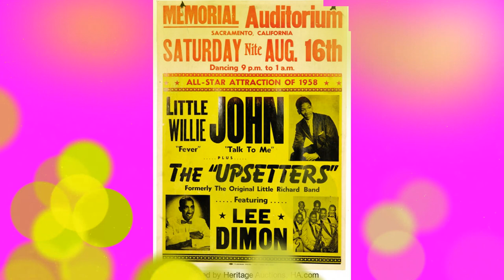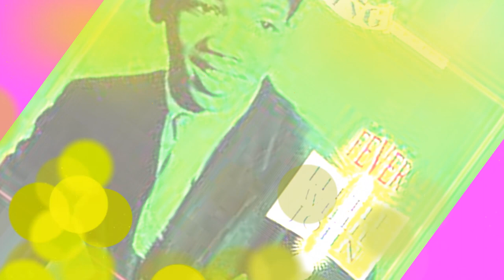I Had A Dream LITTLE WILLIE JOHN Video Steven Bogarat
William Edward "Little Willie" John (November 15, 1937 – May 26, 1968)[1][2] was an American R&B singer who performed in the 1950s and early 1960s. He is best known for his successes on the record charts, with songs such as "All Around the World" (1955), "Need Your Love So Bad" (1956), "Talk to Me, Talk to Me" (1958), "Leave My Kitten Alone" (1960), "Sleep" (1960), and his number-one R&B hit "Fever" (1956).[3] An important figure in R&B music of the 1950s, he faded into obscurity in the 1960s and died while serving a prison sentence for manslaughter.[4]

John was posthumously inducted into the Rock and Roll Hall of Fame in 1996. In 2022, John was inducted into the Blues Hall of Fame.[5]

Biography
John was born in Cullendale, Arkansas on November 15, 1937. He was one of ten children born to Lillie (née Robinson) and Mertis John.[6] Many sources erroneously give his middle name as Edgar.[7] His family moved to Detroit, Michigan, when he was four, so that his father could find factory work. In the late 1940s, the eldest children, including Willie, formed a gospel singing group. Willie also performed in talent shows, which brought him to the notice of Johnny Otis and, later, the musician and producer Henry Glover. After seeing him sing with the Paul "Hucklebuck" Williams orchestra, Glover signed him to a recording contract with King Records in 1955. He was nicknamed "Little Willie" for his short stature.[8]

John's first recording, a version of Titus Turner's "All Around the World", was a hit, reaching number 5 on the Billboard R&B chart. He followed up with a string of R&B hits, including the original version of "Need Your Love So Bad", co-written with his elder brother Mertis John Jr. One of his biggest hits, "Fever" (1956) (Pop number 24, R&B number 1), sold over one million copies and was awarded a gold disc.[9] A famous cover version was recorded by Peggy Lee in 1958. Another song, "Talk to Me, Talk to Me", recorded in 1958, reached number 5 on the R&B chart and number 20 on the Pop chart. It also sold over one million copies.[10][11] A few years later it was a hit once again in a cover version by Sunny & the Sunglows. On December 23, 1959,[12] John also recorded "I'm Shakin'", by Rudy Toombs,[13] "Suffering with the Blues", and "Sleep" (1960, Pop number 13).[10] In all, John made the Billboard Hot 100 a total of fourteen times. A cover version of "Need Your Love So Bad" by Fleetwood Mac was also a hit in Europe. Another of his songs to be covered was "Leave My Kitten Alone" (1959), recorded by The Beatles in 1964 and intended for their Beatles for Sale album. However, the track was not released until 1995.

John performed for the famed Cavalcade of Jazz concert produced by Leon Hefflin Sr. held at the Shrine Auditorium in Los Angeles on August 3, 1958. The other headliners were Ernie Freeman and his Band, Ray Charles, Sam Cooke, The Clark Kids and Bo Rhambo. Sammy Davis Jr. was there to crown the winner of the Miss Cavalcade of Jazz beauty contest. The event featured the top four prominent disc jockey of Los Angeles.[14]

John was involved in the civil rights fight against segregation. He performed a benefit concert for the NAACP in 1964, telling Jet magazine: "As entertainers, we can no longer sit and wait for the Sammy Davis' and Harry Belafonte's to raise all of the money."[15]

John was also known for his short temper and propensity to abuse alcohol. He was arrested multiple times for charges that include narcotics, swindling, and grand larceny.[16][17][18] John was dropped by his record company, King Records, in 1963.[8] In 1965, he was convicted of manslaughter for the 1964 stabbing of Kendall Roundtree in Seattle.[19] He was sent to Washington State Penitentiary in Walla Walla.[4] John appealed the conviction and was released on probation while the case was reconsidered, during which time he recorded what was intended to be his comeback album.[20] Due to contractual disputes and the decline of his appeal, it was not released until 2008 (as Nineteen Sixty Six).[21]

John died at Washington State Penitentiary on May 26, 1968. Despite counterclaims,[22] the cause of death stated on his death certificate was a heart attack.[7] His interment was in Detroit Memorial Park East, in Warren, Michigan.

John was survived by his wife Darlynn (née Bonner), whom he married on May 25, 1957; two children, William Kevin John (b. February 3, 1958) and Darryl Keith John (b. January 25, 1960); his mother; five brothers; three sisters.[4] One of his sisters was Mable John, who recorded for Motown and Stax and was member of The Raelettes, the vocal quartette backing Ray Charles. His son Keith John is a backing vocalist for Stevie Wonder.